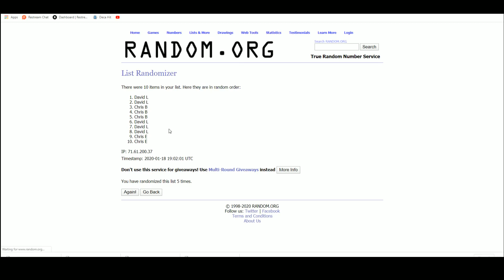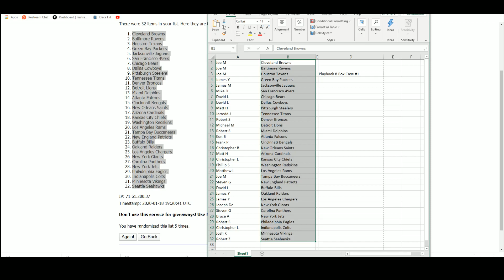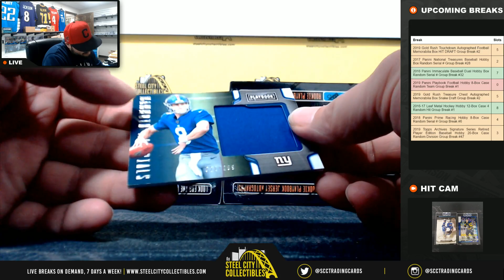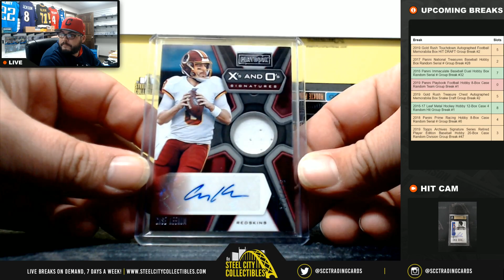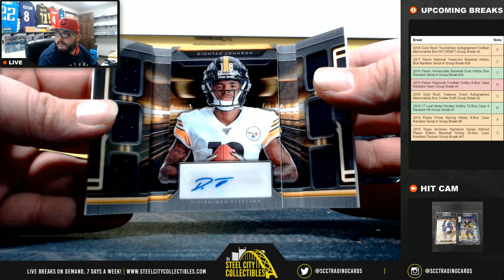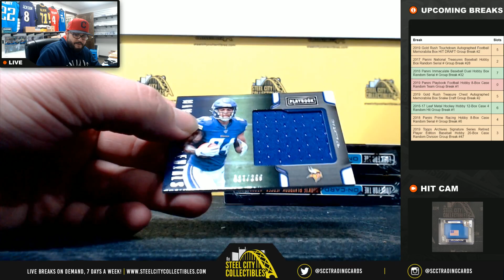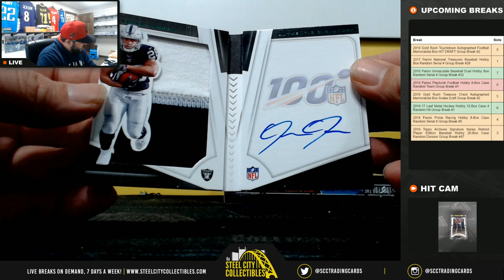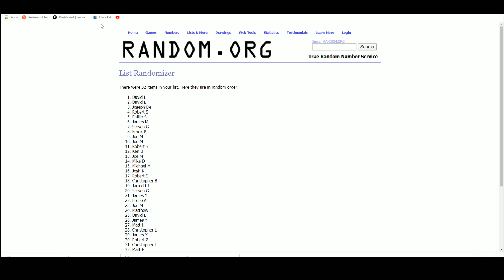2019 Panini Playbook Football Hobby 8-Box Case Random Team Group Break #1